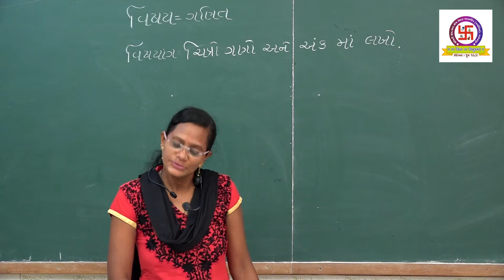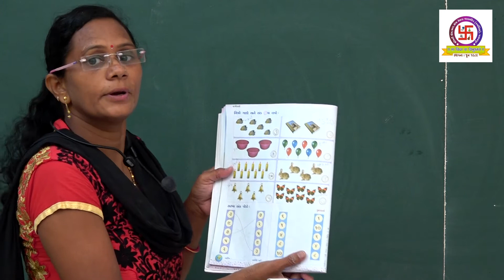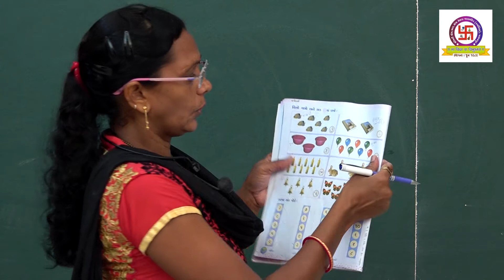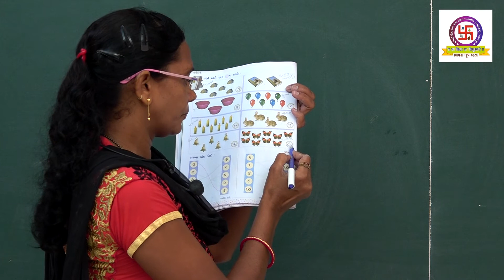બાલમંદિર, સોપાન : 2, વિષય : ગણિત, વિષયાંગ : ચિત્રો ગણો અને અંક માં લખો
બાલમંદિર
સોપાન : 2
વિષય : ગણિત
વિષયાંગ : ચિત્રો ગણો અને અંક માં લખો
UKG
Subject : Math
Topic : Count pictures and write in digit